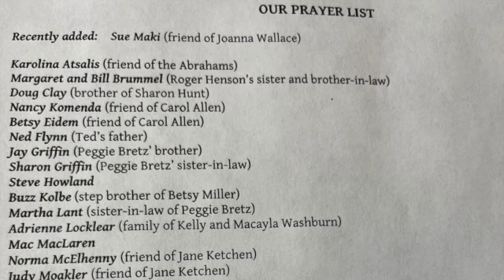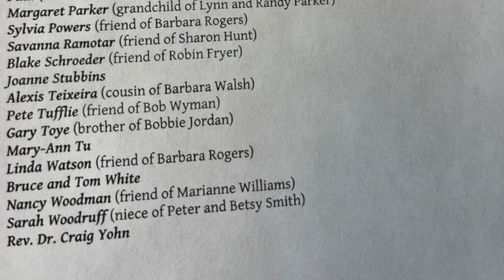Prayer Group April 30 @%*^$! Computers!